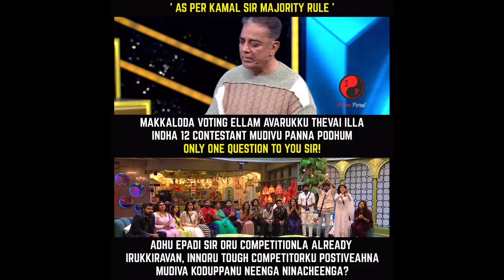கமல் செய்த தில்லு முல்லு, Pradeep Antony Red Card Issue, Bigg Boss 7 Tamil, Kamal Haasan, Vijay Tv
கமல் செய்த தில்லு முல்லு, Pradeep Antony Red Card Issue, Bigg Boss 7 Tamil, Kamal Haasan